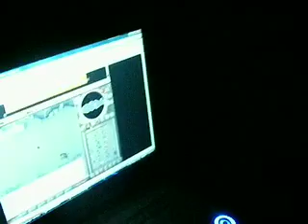Runescape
Guy doesn't wanna get caught playing...